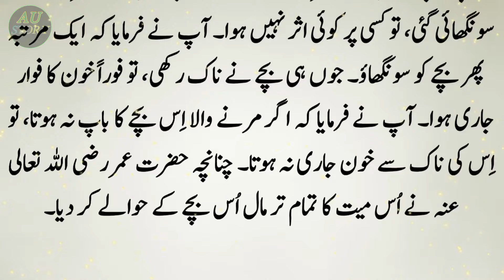Hazrat Ali aur Hazrat Umar k Faislon ka Story | Islamic Story | Sabaq Amoz Kahani in Urdu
Editor: __________________Abu anas